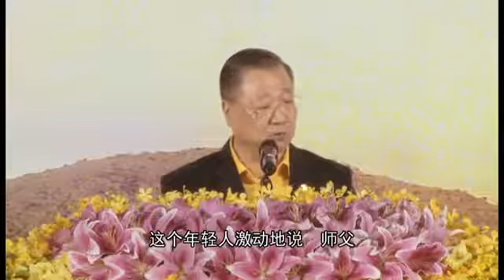不原谅别人，真正倒霉、最吃亏的是自己 20160221 印尼雅加达